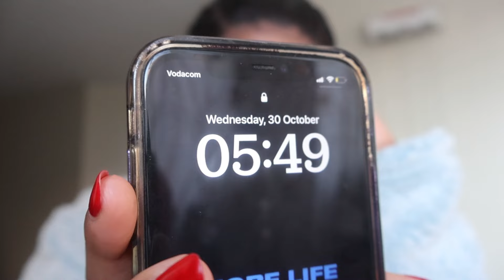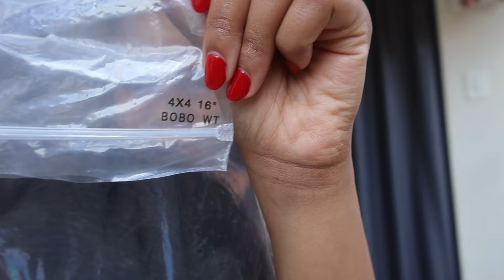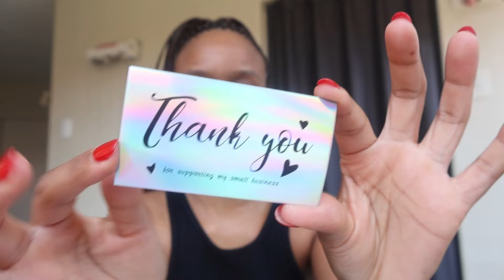VLOG: HAIR MAINTENANCE | LUNCH DATE | WIG SALE